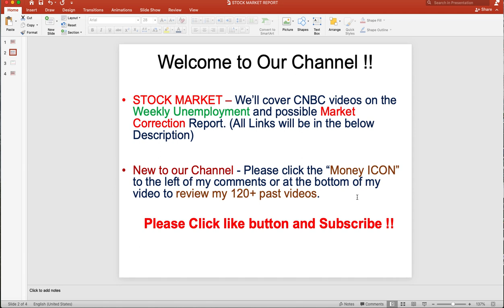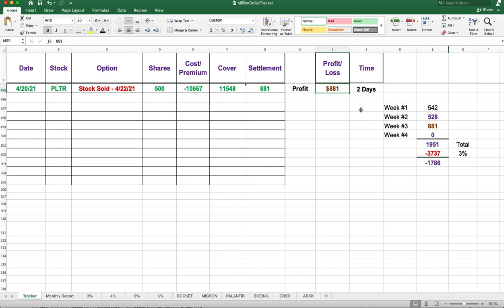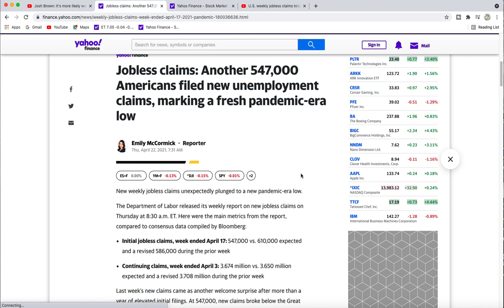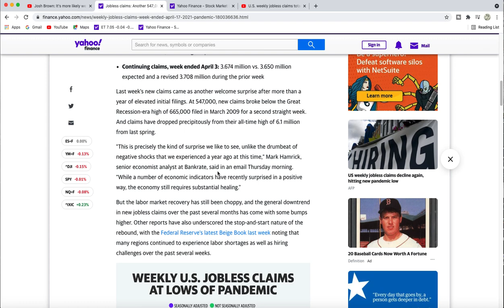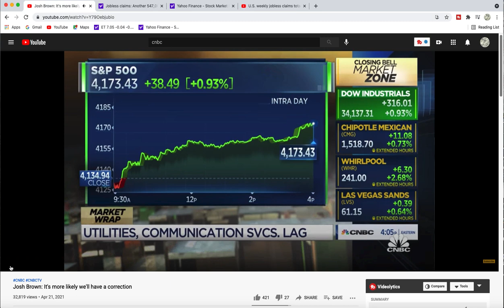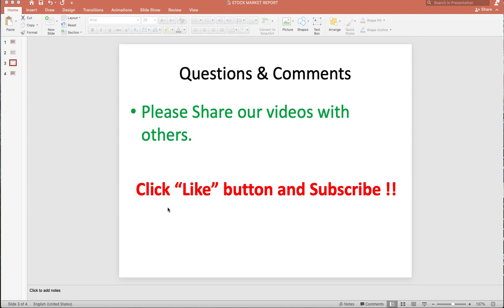Stock Market Today: Weekly Jobless Claims Special Report 04/22/21 (Personal Finance)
Stock Market Today News, we covered Weekly Jobless Claims in this Special Report. (Breaking News/ Personal Finance)

Stock Market Today News, we covered USA Weekly Jobless Claims in this Special Report and also covered possible stock market correction. We provide coverage of CNBC with interviews with one of their analysis and with Rick covering the Stock Market weekly Jobless unemployment Claims filed and current unemployment numbers. This information is valuable for the Day trader, Investor, Investors, Finance, Personal Finance and money of every day households.  Please diversify your investments just in case a correction happens in the stock market that effects peoples lives or retirements. Stock Market CNBC reports discussed positive direction for Financial Education and stocks.

Subject: Stock Market News: Weekly Jobless Claims Special Report 04/22/21 (Personal Finance)

Millionaire Journey EP#1 (Special Report - Financial Education)